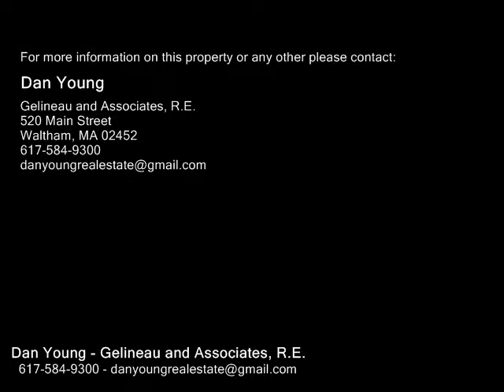185 ROBBINS ST, Waltham MA 02453 - Rental - Real Estate - For Sale -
185 ROBBINS ST, Waltham MA 02453  Rental  Real Estate  For Sale   Moody St Waltham locale! Well maintained 2 level living space w 3 beds and 1 bathroom apartment in 3 family house. This SUNLIT unit has replacement windows, hardwood & carpet flooring, lots of windows. 2nd fl has updated eatin kitchen w electric stove, fridge, dishwasher, disposal and microwave a living rm & 1 bedrm. 2 more beds on 3rd fl. Parking for 2 cars only. PRIVATE LAUNDRY MACHINES in basement. Nice outdoor yard to share w other tenants. LANDSCAPING & SNOW PLOWING INCLUDED (when available). Tenants pay for OIL HEATING & electric. Owner will allow a cat only  NO DOGS & NO SMOKING of any kind allowed. Great residential neighborhood location close to Moody St shops, restaurants, MBTA, Charles River & more! Nice yard area for use. Broker fee applies. Just 1st and last months rent to owner w 12 month minimum lease. Broker fee equal to 1 months rent applies. Good credit a must and verification of income applies.

Dan Young
Gelineau and Associates, R.E.